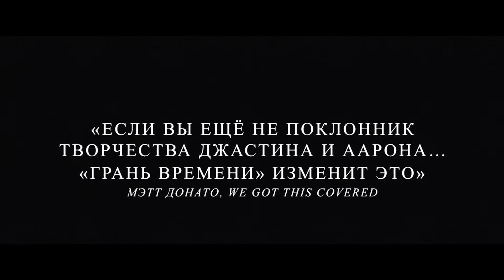Грань времени — Русский трейлер (2020)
Русский трейлер фильма "Грань времени" (2020)

Оригинальное название: "Synchronic"
Жанр: фантастика, ужасы
Страна: США
Режиссер: Джастин Бенсон, Аарон Мурхед
Актеры: Джейми Дорнан, Энтони Маки, Элли Иоаннидес, Кэтрин Аселтон, Билл Оберст мл.

Недалекое будущее. Два врача-реаниматолога Стив и Дэннис, сталкиваются со всё большими случаями кошмарных последствий приёма нового наркотика- Синхроника, модного среди молодёжи.   Неожиданно пропадает старшая дочь Дэнниса – студентка Брианна. Незадолго до исчезновения она тоже принимала Синхроник. Чтобы выяснить, что же происходит вокруг, и выйти на след Брианны, Стив решается на опасный эксперимент, в результате которого он может погибнуть, исчезнуть или увидеть и испытать нечто такое, что долгое время оставалось вне пределов человеческого понимания.